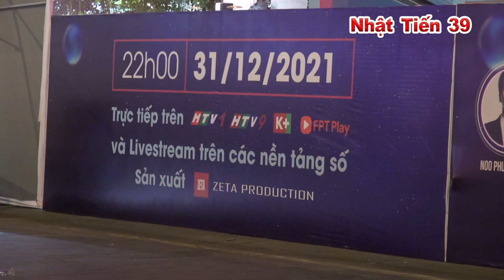Chúc Mừng Năm Mới 2022 Sài Gòn Phố Đi Bộ Nguyễn Huệ Đêm 31/12.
Kênh Nhật Tiến 39 chúc các bạn các a chị cô chú năm mới An khang Thịnh Vượng phát Tài Phát Lộc vạn sự như ý .các bạn xem nếu thấy hay ý nghĩa mông các bạn ủng hộ đăng ký cho mình nhé xin cảm ơn các bạn rất nhiều.Chúc Mung Nam Mới 2022 Sài Gòn Đêm 31/12.                                                 Bản Quyền Thuộc Kênh Youtube Nhật Tiến 39.                                                                                               Copyright by kênh Youtube Nhật Tiến 39